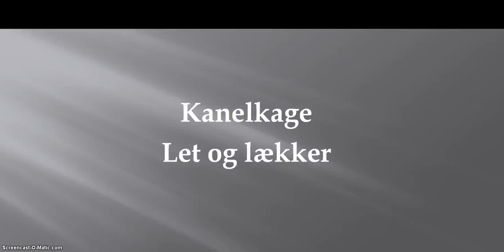Kanelkage - let og lækker